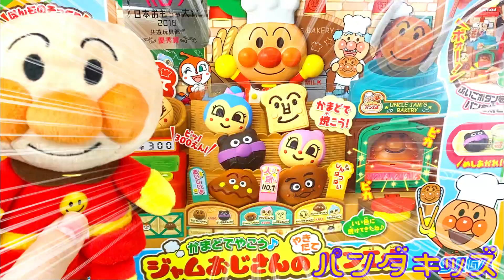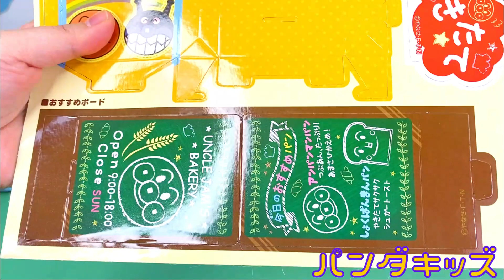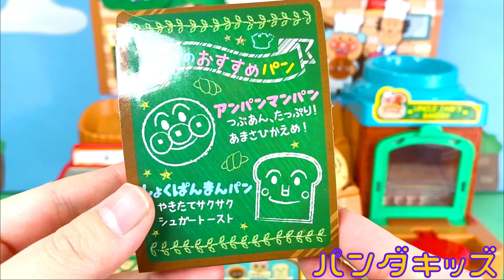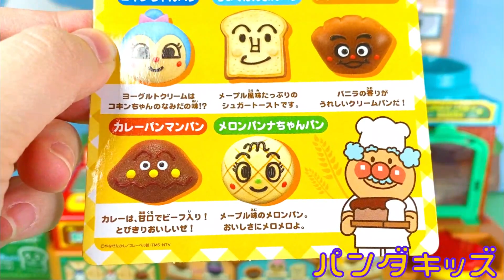【アンパンマン】おもちゃ かまどでやこう！ジャムおじさんのやきたてパン工場であそぼう！【パンダキッズ】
今回は日本おもちゃ大賞受賞のアンパンマンのおもちゃ、『かまどでやこう♪ジャムおじさんのやきたてパン工場』を開封＆あそんでみたよ♪アンパンマンがみんなにパンを販売するよ♪

・トロピカルージュプリキュア おもちゃ リップペン付きおしゃれバインダー たのしい幼稚園付録

・【アンパンマン】 おもちゃ 知育菓子 甘くて美味しい！ホイップケーキやさんを作ってみるよ♪

・【アンパンマン】おもちゃ シューッとたけたよ! おしゃべりすいはんきと元気100ばい和食セットで遊ぼう♪